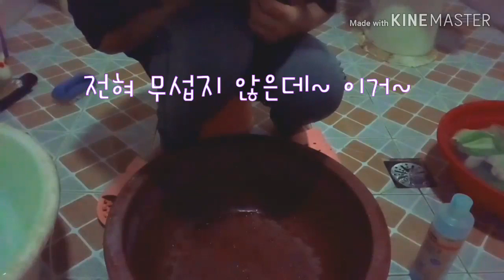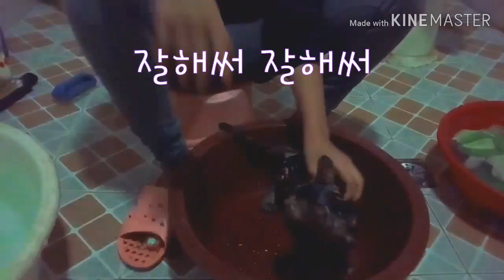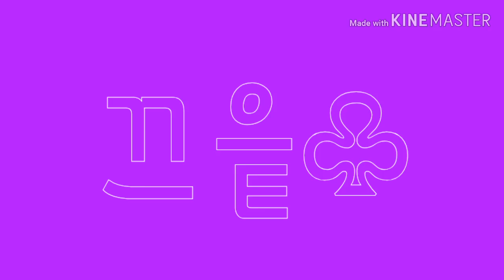🙀오늘 밤은, 고양이들 shower 날🚿🌝/ 🙀Tonight, cats shower day🚿🌝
2019/10/05 영상을 찍어, 드디어 편집을 다 끝냈는데요.
정말 힘들었습니다. ㅎㅎ..

2019/10/05 I'm finally done editing.
It was tough..

냥빨이란?_  고양이 빨래 즉 고양이를 씻긴다는 말의 신종어다.
아깽이란_? 아기 괭이(괭이는 고양이의 사투리)
코숏이란_? 코리안숏헤얼🇰🇷(대부분, 우리 한국의 동네 고양이들은 거의 코숏이다.)&(코숏은 이마에 M자가 있다.)

😻초보 집사분님께, 알립니다.🔔
고양이를 씻길때 먼저 손톱부터 깎이고 난 후, 씻겨주세용.🚿 그리고 집사님들, 씻길때 긴 팔 입으셔야 혹시나 모를 상처를 예방하실 수 있습니다.♥

When washing cats, cut their nails and then wash them.🚿
When washing a cat, wear long arms to prepare for a bumpy wound.♥